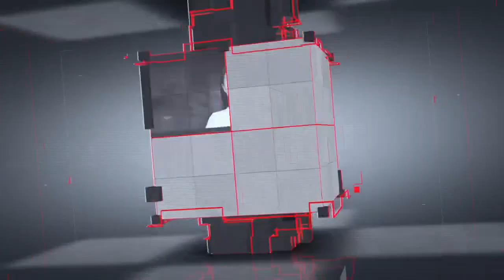Bản tin 30s Nóng: Lê Tấn Hùng bật khóc khi bị đề nghị 26-30 năm tù; Nổ lớn, rung chuyển nhà 2 tầng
Bản tin 30s Nóng 13-12: Ông Nguyễn Đức Chung đã lãnh 13 năm tù; Người đẹp Ấn Độ đăng quang Miss Universe 2021;  Đề nghị phạt ông Lê Tấn Hùng 26-30 năm tù, bật khóc tại tòa; Bắt nghi phạm giết người vứt xác xuống vực sâu; Nổ lớn ở nhà 2 tầng.